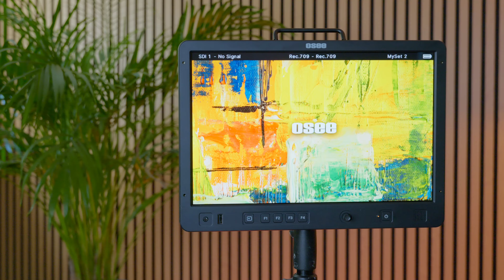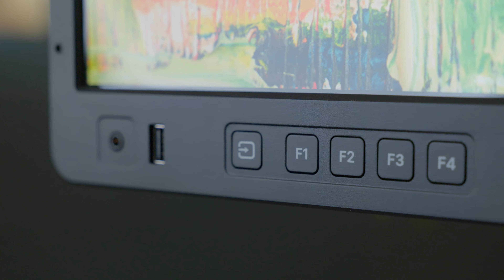Lohnt sich ein REGIE MONITOR? // Osee Mega 15s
Ob Solo Shooter oder große Crew ein Kunden oder Regie Monitor ist am Set
sehr hilfreich. In diesem Video schauen wir uns dazu den Osee Mega 15s an und klären für welche Einsatzzwecke dieser Monitor geeignet ist.

00:00 Intro
00:30 Aufbau
02:22 Menu
04:55 Fazit